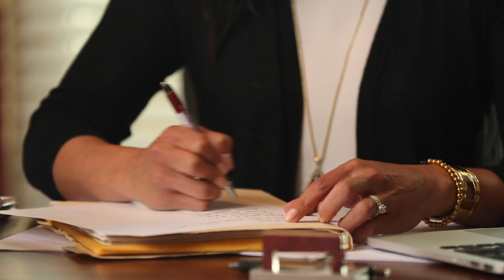BICE B ROLL 7/28/20